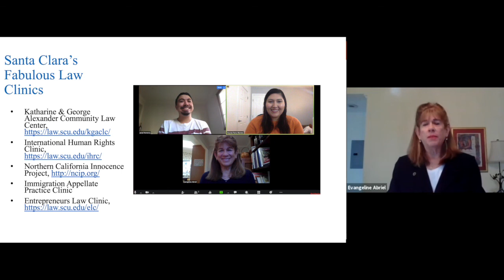Experiential Law Clinics at Santa Clara Law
Santa Clara Law offers students five clinics that give students opportunities to work with actual clients and develop their legal skills while in law school.